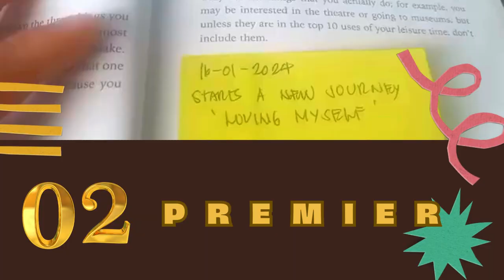TRAILER FOR MY PREMIER PART 2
Music from Uppbeat (free for Creators!)